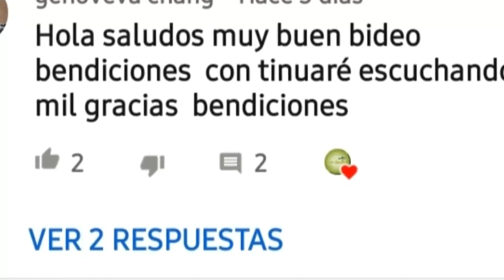🌺Tip de Jardinería InnJardin 2019🌺🌺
Tip de Jardinería InnJardin
Tus plantas Crecerán hermosas
Abono Orgánico para tus plantas
Fertilizante Orgánico para tus plantas